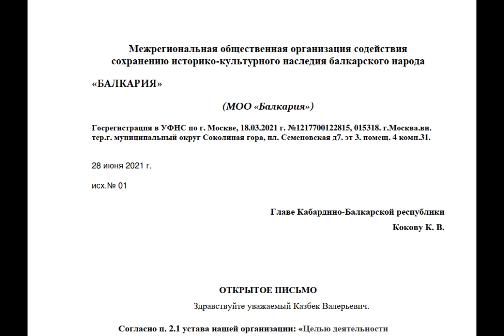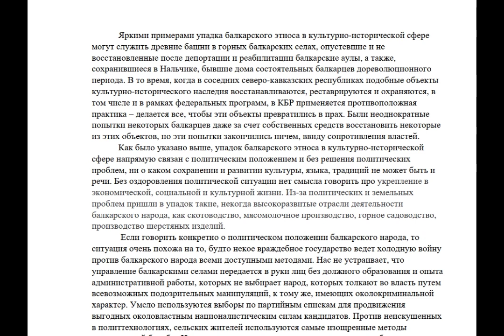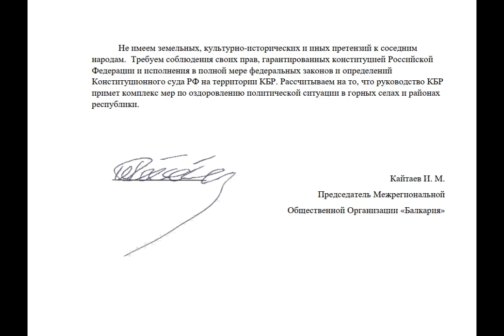МОО Балкария Открытое письмо главе КБР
Открытое письмо Межрегиональной Общественной Организации "Балкария" главе Кабардино-Балкарской республики Казбеку Кокову.
...Не имеем земельных, культурно-исторических и иных претензий к соседним народам.  Требуем соблюдения своих прав, гарантированных конституцией Российской Федерации и исполнения в полной мере федеральных законов и определений Конституционного суда РФ на территории КБР. Рассчитываем на то, что руководство КБР примет комплекс мер по оздоровлению политической ситуации в горных селах и районах республики.